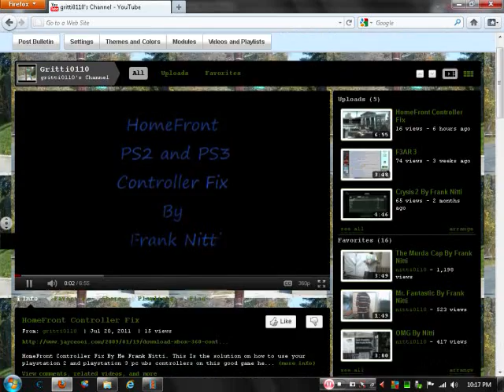Homefront Controller Fix Part 2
Basically Config Your Controls.